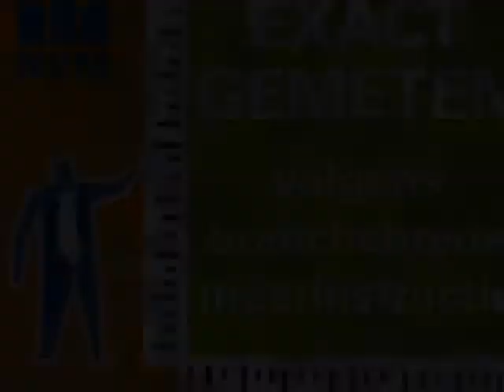Kroonsingel 43, 6581 BL Malden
Kroonsingel 43, 6581 BL Malden: een aantrekkelijke semi-bungalow voor jong èn oud

Aan het grote Kroonwijkplantsoen staat een mooie en goed onderhouden vrijstaande semi-bungalow te koop. De beschutte, rustige ligging op 50 meter afstand  van een verkeersluwe straat maakt de woning en directe omgeving bijzonder geschikt voor een gezin met kinderen. Alle voorzieningen zoals basisscholen, groot winkelcentrum, zwembad, gezondheidscentrum, bioscoop en bibliotheek zijn op vijf minuten loopafstand bereikbaar.
Door het grote woonoppervlak op de begane grond (ca. 140 m2 exclusief berging) is de woning ook zeer geschikt voor senioren. Nijmegen met universiteit, ziekenhuizen en middelbare scholen, ligt op 20 minuten  fietsafstand. Het pand is gelegen op 200 meter van de bosrand, dus ideaal voor natuurliefhebbers, wandelaars en hardlopers.

Het huis (bouwjaar 1971) is enkele keren gerenoveerd en uitgebouwd (1988, 1994 en 2003). Het pand heeft een woonoppervlak van 182 m2 en een inhoud van 605 m3.
De garage is verbouwd (kan hersteld worden) en er zijn diverse parkeerplaatsen bij het huis.

Op de begane grond zijn vijf kamers, waaronder een L-vormige living met parketvloer en een grote hardhouten serre met twee schuifpuien. Verder is er een ruime slaapkamer, een studeerkamer en een praktijkruimte. De laatste twee kunnen ook als slaapkamer worden gebruikt.  Daarnaast is er een woonkeuken met een bijkeuken grenzend aan de serre, en een bijkeuken/washok met daarin de CV-ketel (2005) en wasmachine aansluiting .

Op de eerste verdieping bevindt zich een moderne badkamer (douche, toilet en twee wastafels), de ouderslaapkamer en twee kleinere slaapkamers.

Buiten is een grote stenen berging voor fietsen, tuingereedschap en tuinmeubels.

Het hele huis heeft dubbel glas, spouwmuren en een kruipruimte. Het maandelijks voorschot voor gas en elektriciteit van dit energie-zuinige huis bedraagt  € 200,-

Het huis lig op een ruim perceel van 575 m2 en heeft een onderhoudsvriendelijke tuin met zonnig terras op het zuiden en het westen.

Kadastrale gegevens:
Gemeente Heumen, sectie G, perceelnummer: 3338
Inhoud woonhuis: 605 m3
Perceel oppervlakte: 575 m2
Woonoppervlakte: 182 m2  (waarvan 140 m2  op de begane grond)
Externe bergruimte: 14 m2  (stenen berging aan huis)
Overig inpandige ruimte: 11 m2 (bergruimte op 1e verdieping)